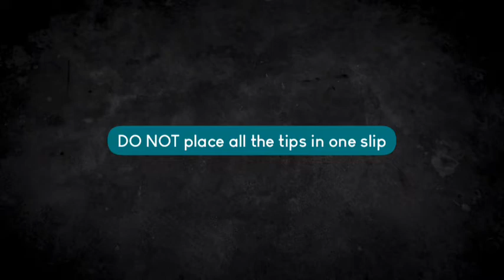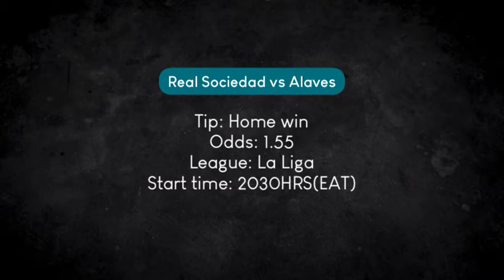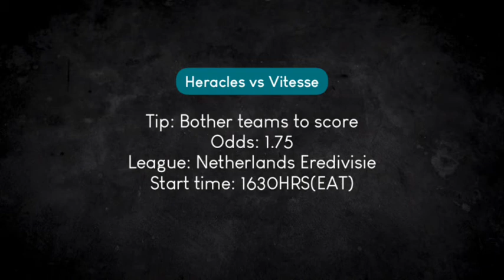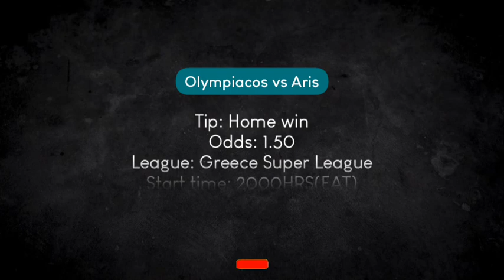Soccer Predictions For Today (13/3/2022) | Betting Tips Today